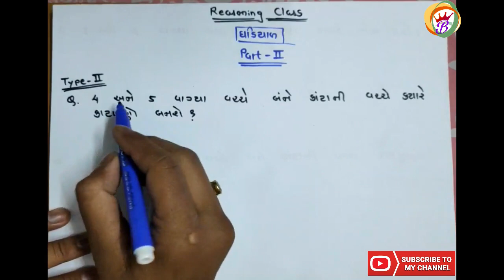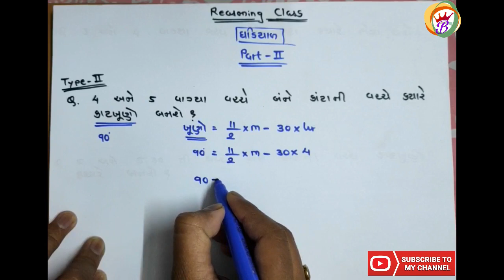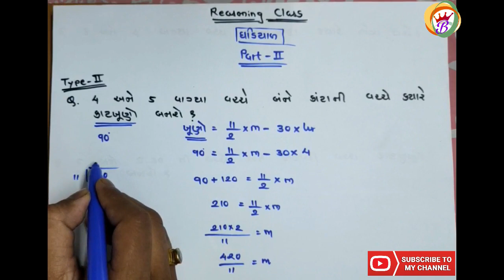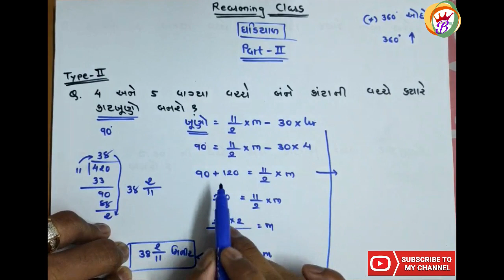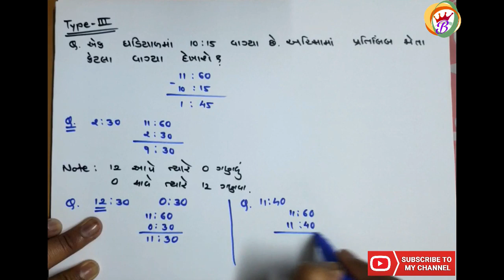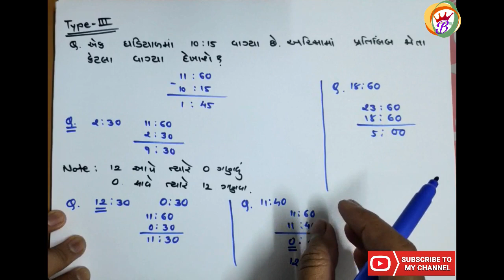ઘડિયાળ ll Clock part-2 reasoning class in Gujarati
For GPSC ( sp. Talati,  clerk ) SSC, railways aspirant